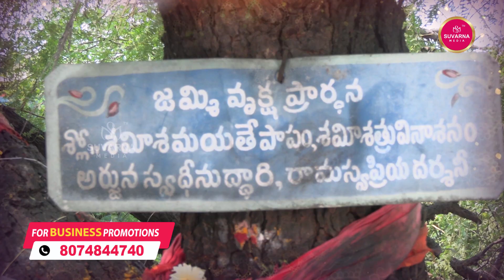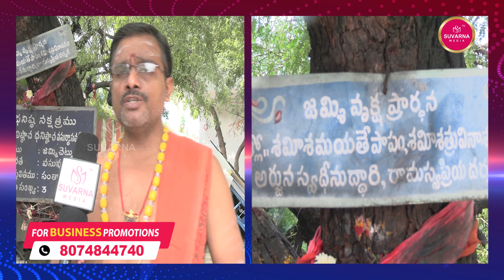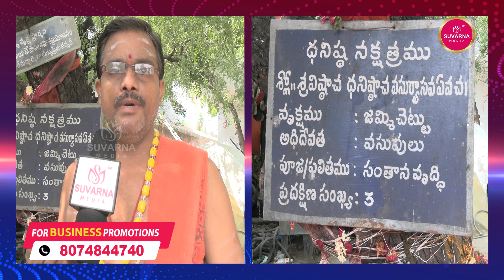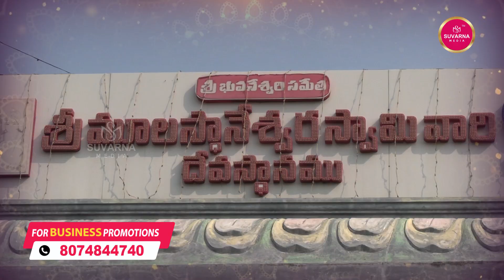సకల పాపహరణం శమీ వృక్ష ప్రదక్షణం || Devotional Videos || Suvarna Media